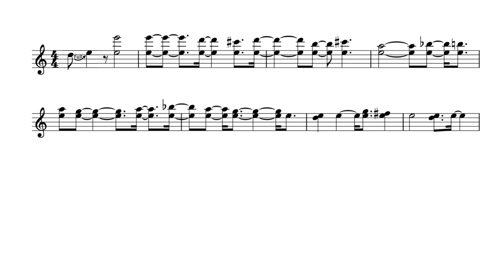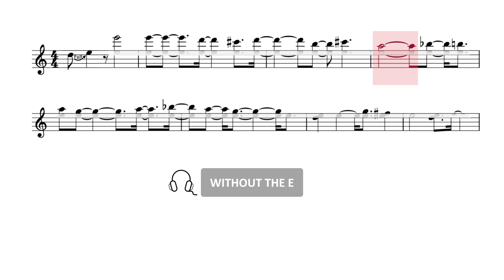The genius of John Frusciante's Give it Away solo | Red Hot Chili Peppers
In this video, I recreate the original melody played by John Frusciante on Give It Away, before it was reversed.